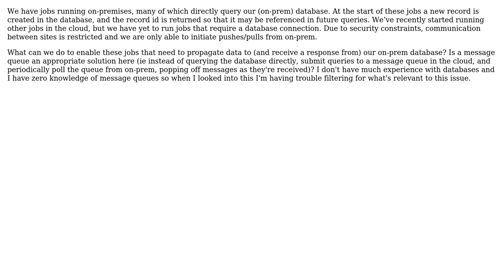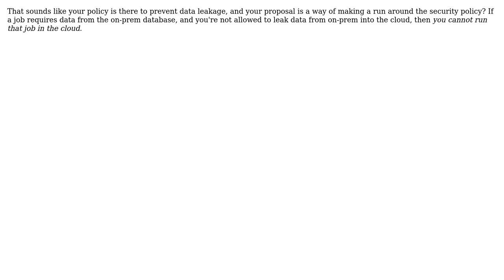Software Engineering: Propogating db queries from a host that cannot initiate communication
With thanks & praise to God, and with thanks to the many people who have made this project possible! You are responsible for your own actions.